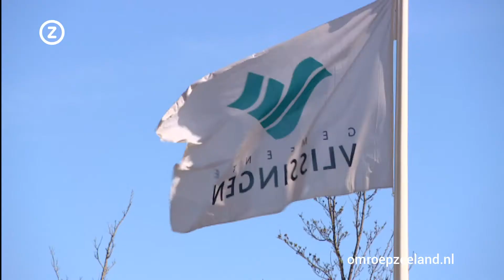Eerste gesprekken voor de vorming van een nieuwe coalitie zijn al achter de rug.